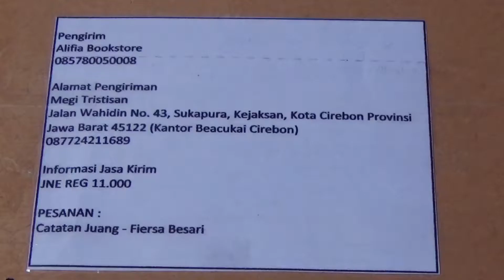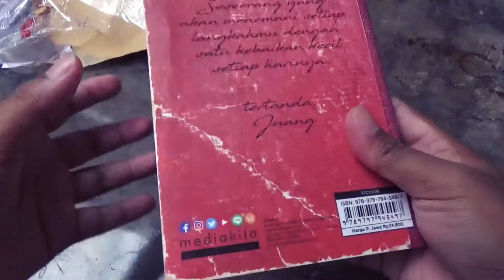Unboxing Buku Catatan Juang - Fiersa Besari